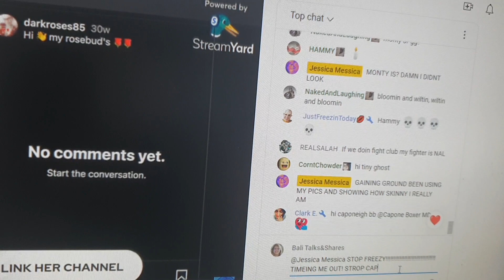STOP BEING STUPID!!!!!!!!!!!!!!!!!!